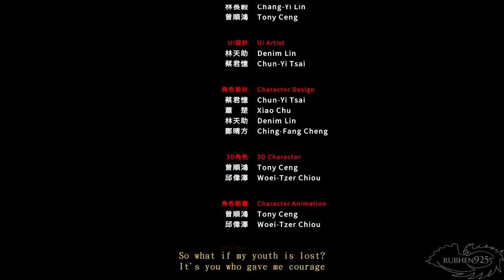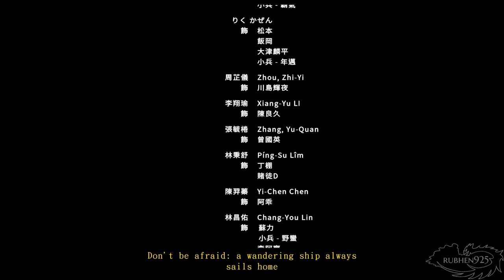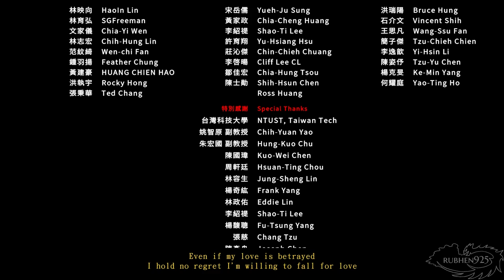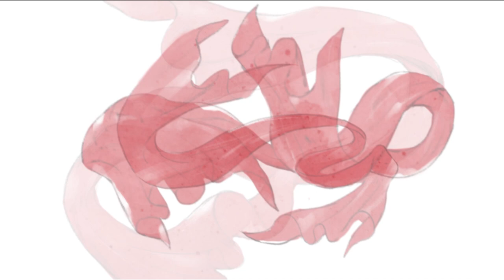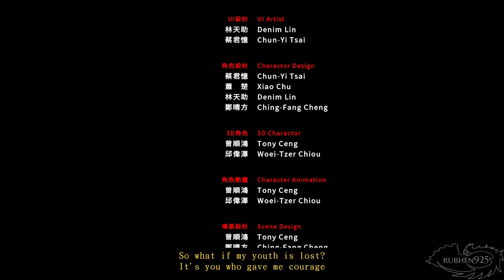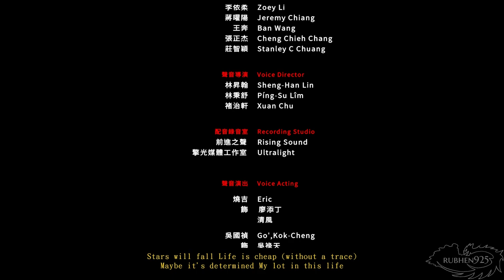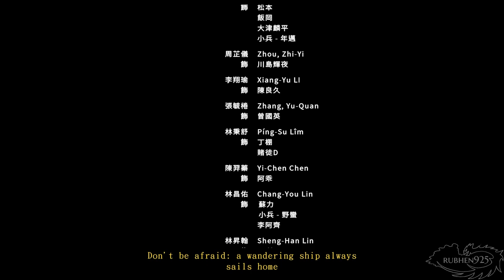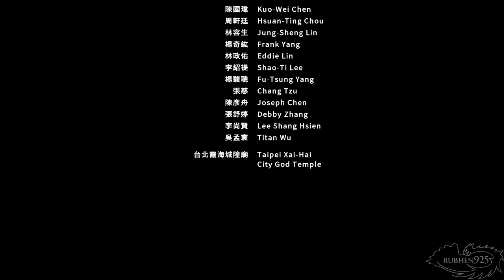The Legend of Tian Ding - Final Boss Fight, Ending & Credits (PC)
The Legend of Tian Ding - Final Boss Fight Gameplay | Ending & Credits (PC)

This is the final boss fight in the game. Depending on what you do before fighting the boss determines the outcome. There are 3 endings. The first one is the traitor ending where you didn't catch Ching Feng. Second is you caught Ching Feng, and you are celebrated as a hero. The True ending is completing everything 100%. Didn't get this one as it involves a ton of grind and lots of backtracking and collectible hunting. Enjoy!

►Timeline:
1) Final Boss - 0:00
2) Didn't Catch Ching Feng, Traitor Ending - 3:57
3) Credits - 4:55
4) Catch Ching Feng with help of Beggars (Give money to as many beggars as you can) - 8:31
5) Catch Ching Feng, Hero Ending - 9:12
6) Credits - 11:47

►NOTE - Thanks to Vlad of Neon Doctrine for the review copy of the game!